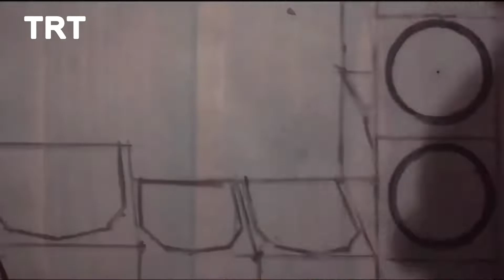Sultan Salahuddin Eyyubi Urdu Trailer